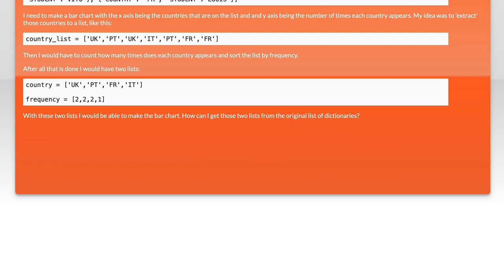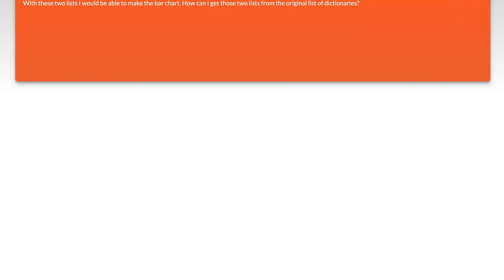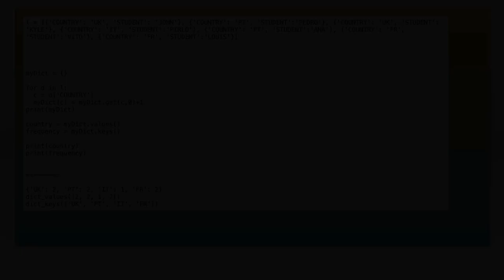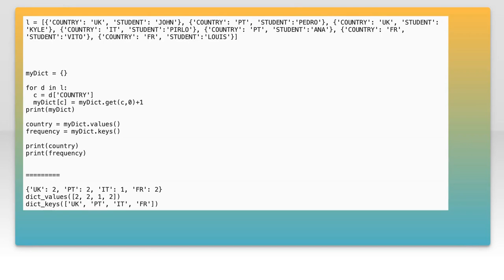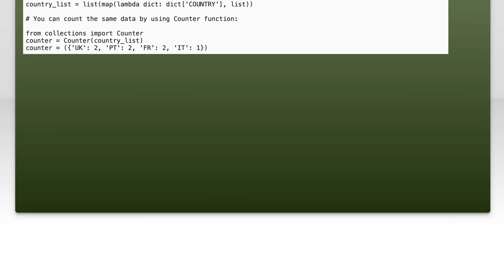How to Retrieve Specific Key-Value Pairs from a List of Dictionaries in Python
In this video, we’ll explore a common task in Python programming: retrieving specific key-value pairs from a list of dictionaries. Whether you're working with data from APIs, databases, or any structured data source, knowing how to efficiently extract the information you need is crucial. Join us as we break down the techniques and methods to streamline this process, making your data manipulation tasks easier and more effective.

Today's Topic: How to Retrieve Specific Key-Value Pairs from a List of Dictionaries in Python

Related to: python, key-valuepairs,